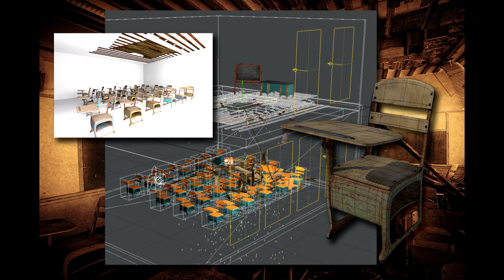Pledge Of Allegiance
Made with Lightwave3D, Hitfilm Pro, Photoshop and Vegas Pro. Also used Chronosculpt to manipulate and correct the Bullet dynamics.